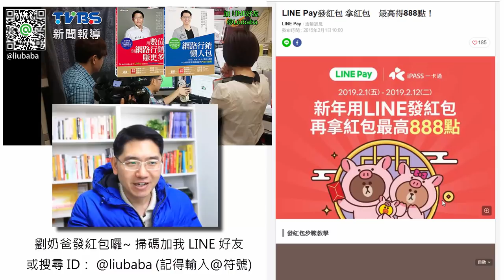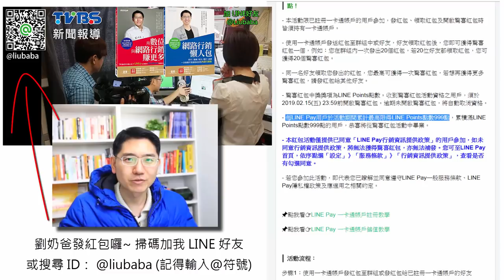如何使用LINE發紅包功能做行銷 (上集) 【LINE Pay發紅包】步驟教學